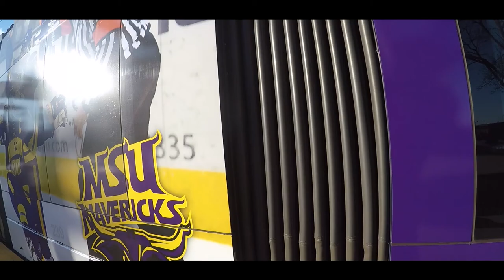15 Minutes of Real POV Street Photography | Bucket List Series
Location: St. Paul